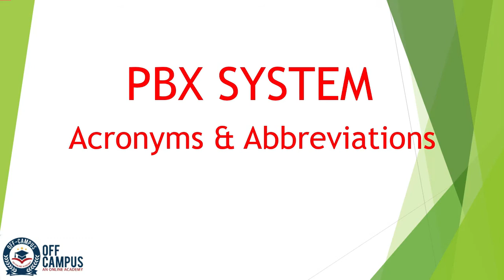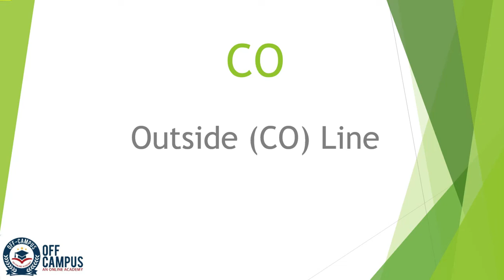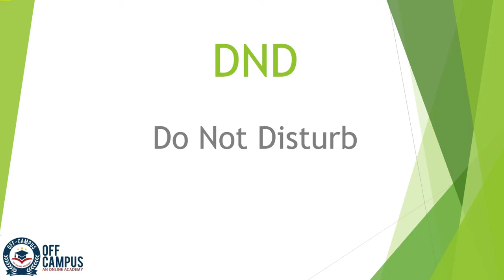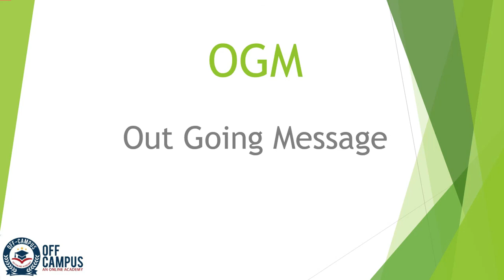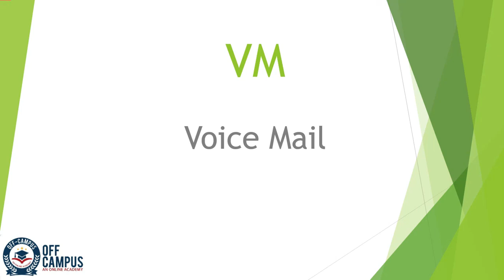PBX-Acronyms and Abbreviations | Telephone system Glossary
Explain about PBX-Telephone system most useful Acronyms and Abbreviations